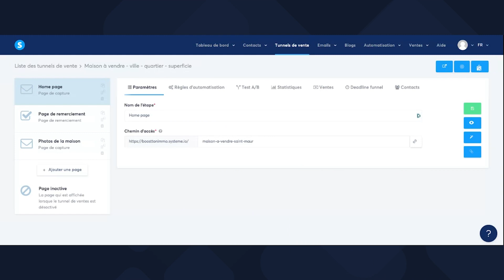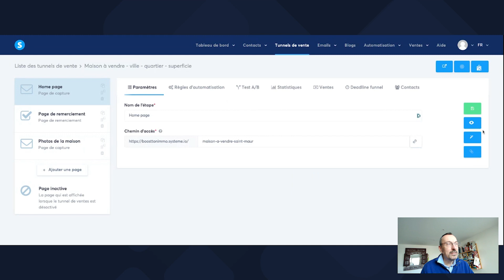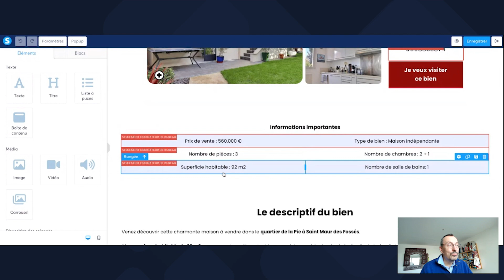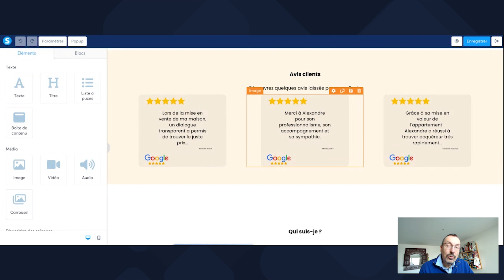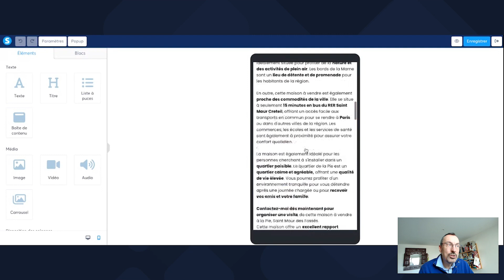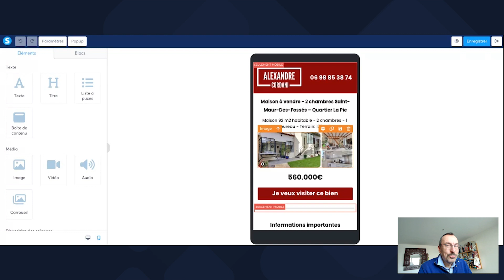Formation Systeme.io pour les conseillers immobiliers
Conseiller immobilier, cette formation sur Systeme.io est faite pour toi.

Dans cette formation, je te donne l'opportunité de comprendre enfin l'outil.

Nous allons en effet travailler sur une véritable étude de cas :

Une fiche commerciale que tu vas pouvoir proposer à tes vendeurs et qui te permettra de récupérer de la data sur tes futurs acheteurs.

Puis de cliquer sur la page de vente concernant ma formation